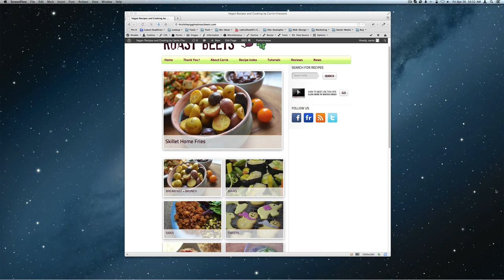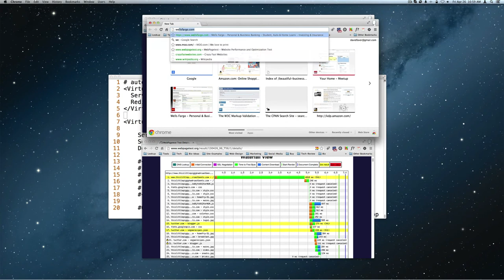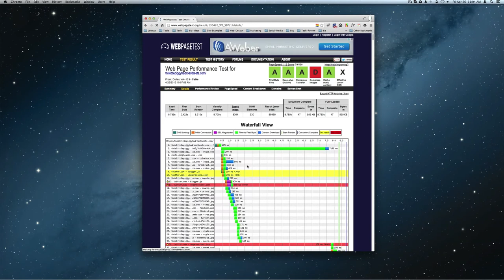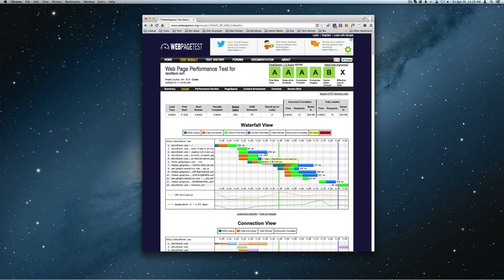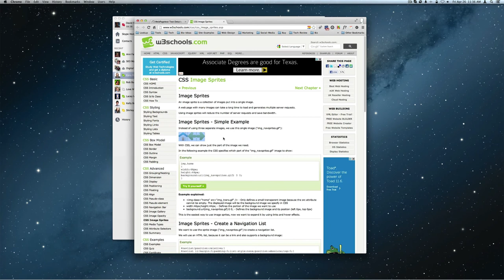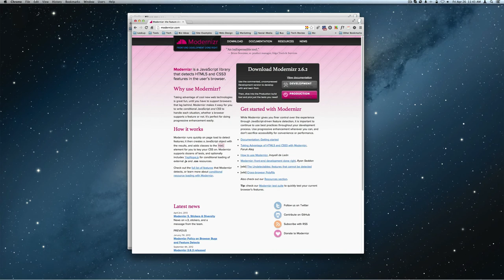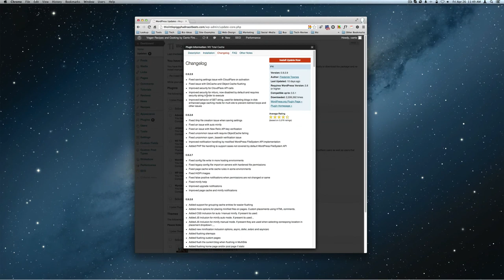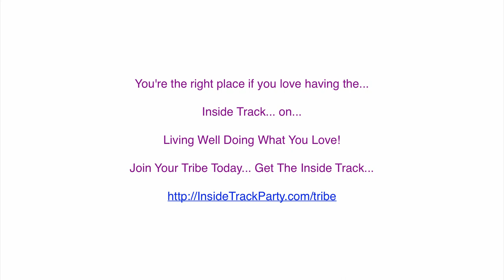Crazy Fast Websites - Case Study #1 - This Little Piggy Has Roast Beets